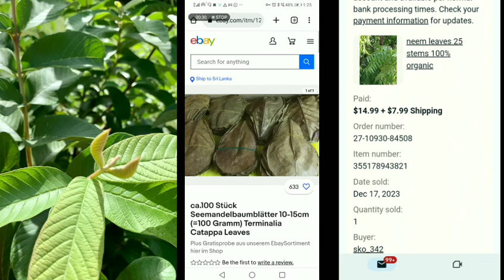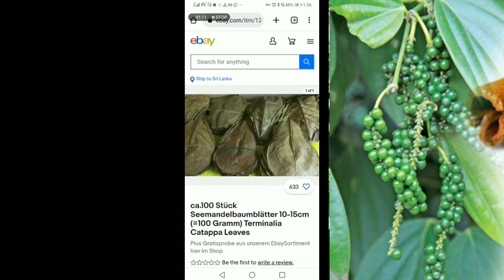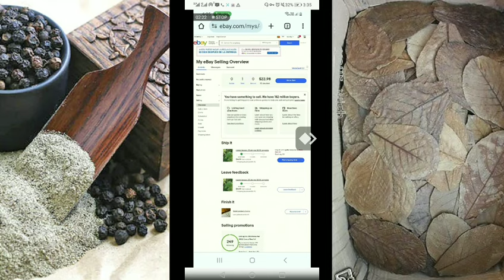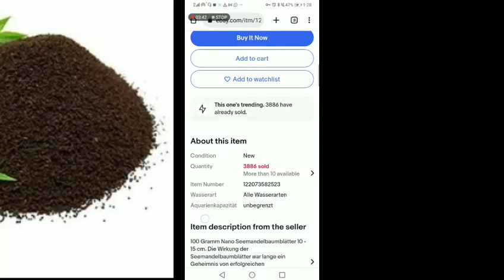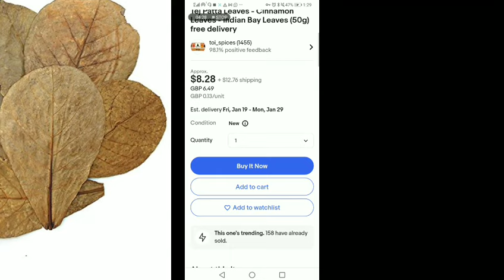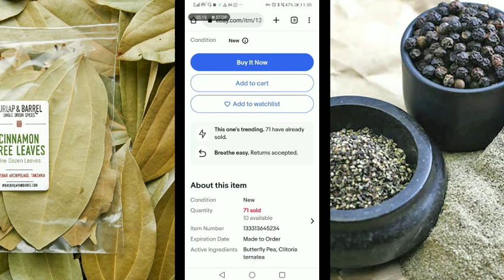මෙන්න මේ දේවල් තියෙන අය හෙට ඉදල ගොඩ බොරුවක් උනොත් කුනුහරුපෙන් බනින්න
ඊබේ ගෲප් ලින්ක් එක

කැමතිද මුදල් ගෙවල  ඉගෙන ගන්න